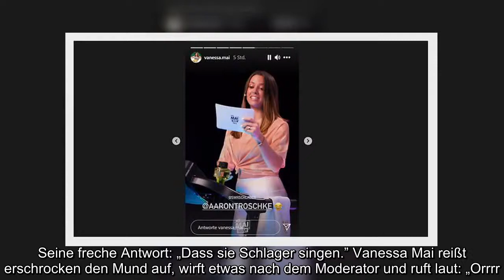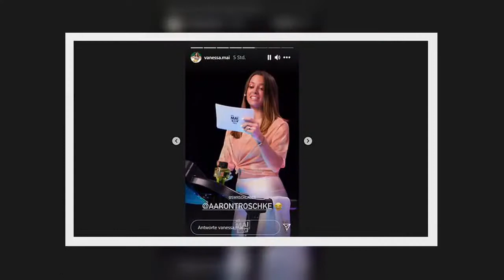✅ Vanessa Mai stinksauer nach Frauen-Beichte von Aaron Troschke